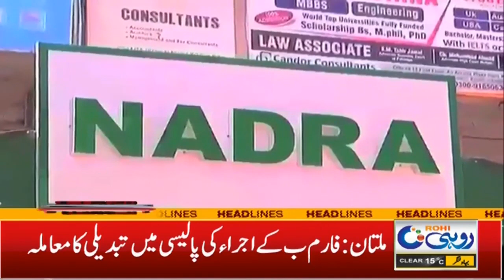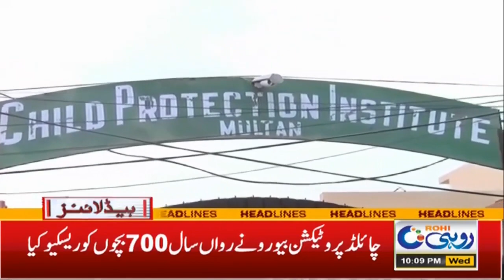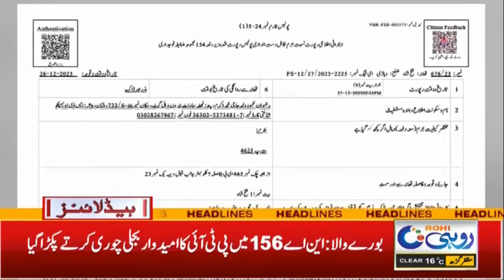New Year Night Celebrants Be Careful! | 10pm News Headlines | 27 Dec 2023 | Rohi